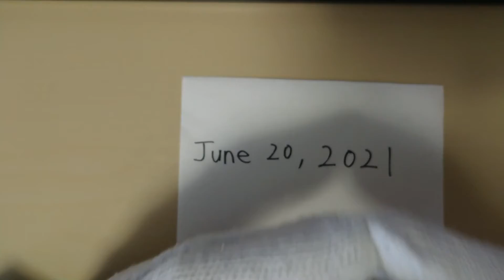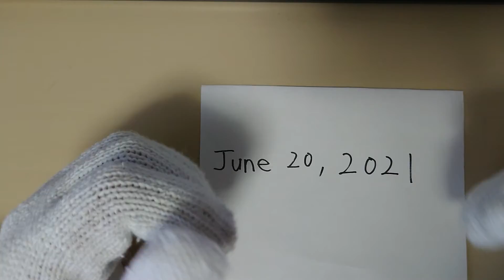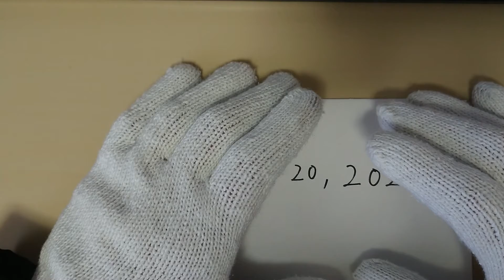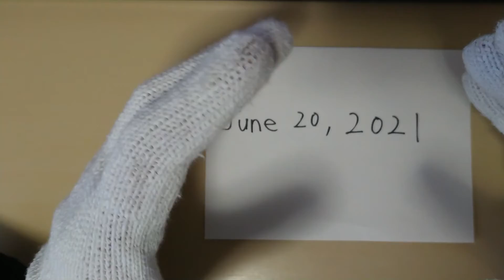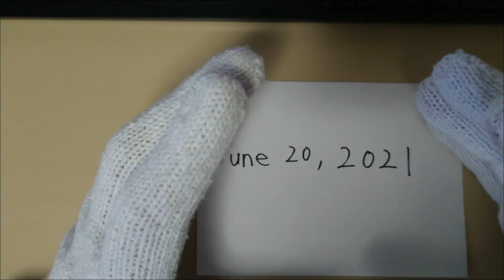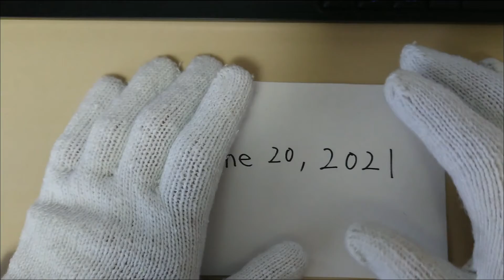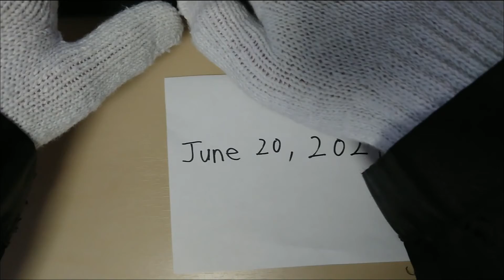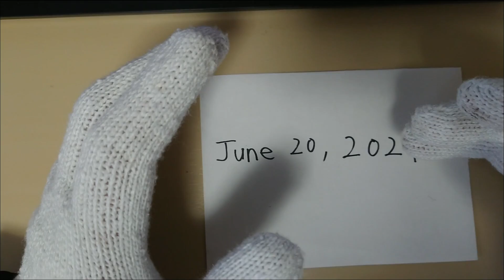English Speaking Practice ☆ June 20, 2021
Self Study
Monology

自習
独り言